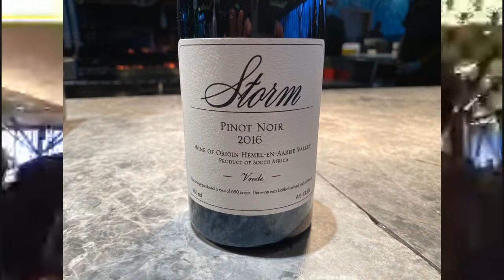We’re Live From Marble!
As the restaurant world finds its feet again after the travails of lockdown, a special live show to celebrate the re-opening of Marble, with guests including chef David Higgs, co-owner Gary Kyriacou, sommelier Wikus Human, Great Domaines owner Derek Kilpin, and The Joburg Foodie, Steve Steinfeld.